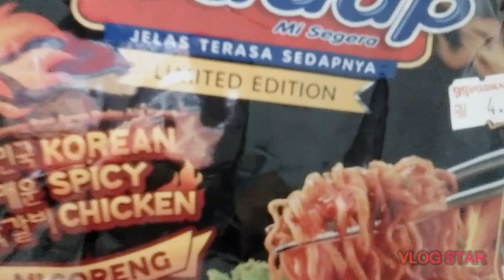NEW MI GORENG|SEDAAP KOREANS SYTLE 2xSPICY🔥CHICKEN|MUKBANG|VLOG#29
hi po please watch my new uploaded mukbang edition..grabe ka hang-hang pero masarap.. you can order this brand po online, please enjoy watching and don't forget to subscribe like and share and click the tiny 🔔..thank you god bless